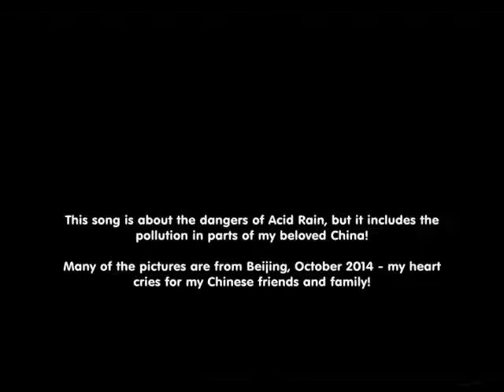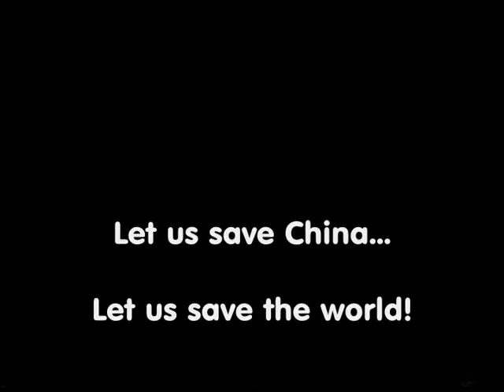Dick Mackridge - What have they Done to the Rain A Song for Beijing